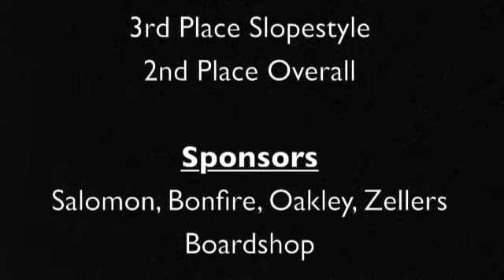Drew-Final 2009 Edit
14 year old Drew Elm snowboarding across the country... check it out